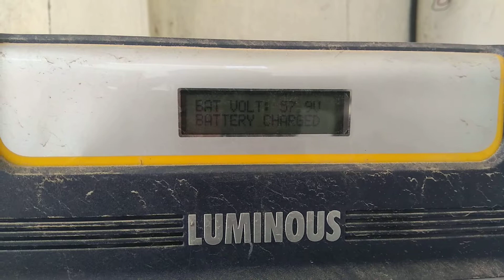Luminous shain 4850 review